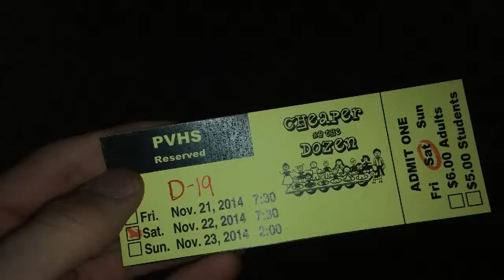LEFT IN THE COLD!! (11.22.14 - Day 183)